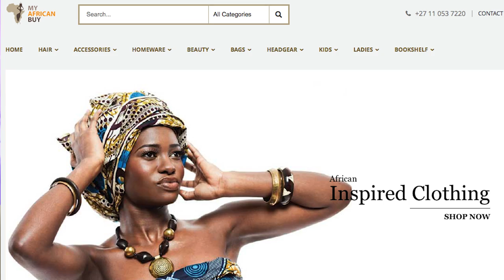Mr Charles Khiran || Exclusive Interview Part 2 || The Sylbourne Show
I have on red chair Mr Charles Khiran  the President of 3CJ Global, a man who has been touted as one of the leading African European speakers who not only has a passion for corporate and leadership training, but for personal development and self-actualisation.